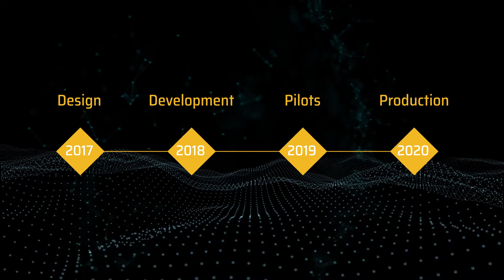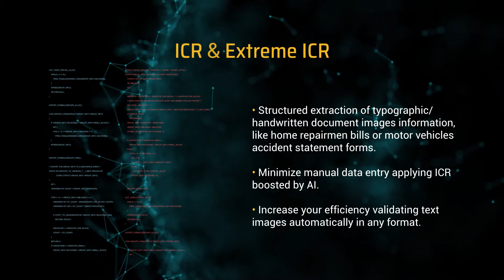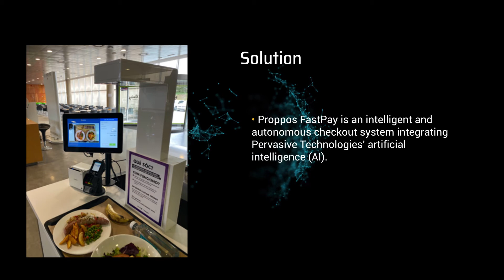Artificial Intelligence Solutions for Industry 4.0 & Retail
In Pervasive Technologies, we are specialists in predictive solutions through ArtificialIntelligence, Machine Learning and Deep Learning technologies for different sectors, with our focus in Retail and Industrial use cases.

We improve your operations by adding intelligence to your videos and images, turning data into breakthrough business value.

We help our clients to maintain maximum productivity by adapting to new and changing circumstances.

AMONG OUR SOLUTIONS

1. PPE Detection and Audit
- Personal Protective Equipment detection and audit

Get the full performance without risks. We help you keeping one eye on the staff safety and the other one on your business full performance.

- Integrated with any device from CCTV cameras to mobile phones.
- Alerts, advise or restrict access in real-time.
- Operates in ‘real world’ situations both indoors and outdoors.
- PPE solution replaces the manual error-prone checking processes.

2. ASSET CONTROL & Surveillance

Reduce operational cost with satellite Imagery AI Analysis.
Acquire periodical satellite images, detect a pre-defined set category pixel-wise and match semantic predictions and geospatial information.

- Fully AI Automated system
- High monitoring frequency
- Asset, territory, building and other categorizations

Solution implemented in Acciona Energía.

3. CPG ANALYTICS
- Consumer Packaged Goods Analitycs

Turn collected images of products on shelves into useful information by analyzing it and spotting trends. We help brands creating an information cycle of continuous improvement that will help grow their business.

- Automate the traditional manual audit system.
- Ensure that the inventory and product placement on the shelves adheres to the marketing strategy.
- Prevent out-of-stock in time.
- Analyze competing products.

4. ICR & Extreme ICR
- Intelligent Character Recognition

Creation of AI platform with several models of deep learning and NLP based on images and text extraction by advanced OCR for the segmentation and interpretation of the document.

- Structured extraction of document images handwritten information, like motor vehicles accidents or statement report forms.
- Minimize manual data entry applying ICR boosted by AI.
- Increase your efficiency validating text images automatically in any format.

Solution implemented in Multiasistencia

- Extreme ICR

- License Plate Recognition &amp; Automatic Number Plate Recognition
- Container Identification
- Moving Label Reading

Solution implemented in Celsa